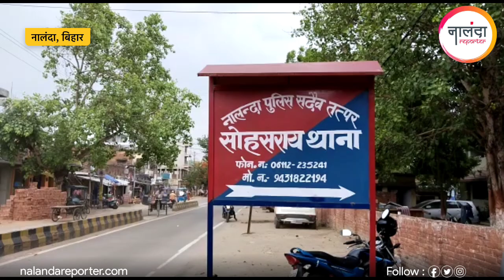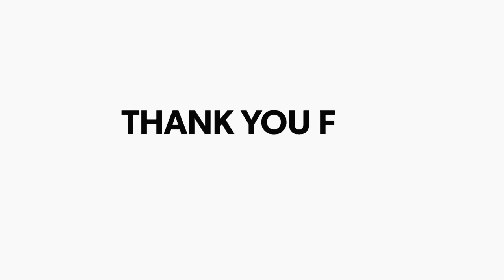Nalanda News: ईंट ढो रहे मजदूर का दिनदहाड़े अपहरण, CCTV में कैद वारदात, जांच में जुटी पुलिस